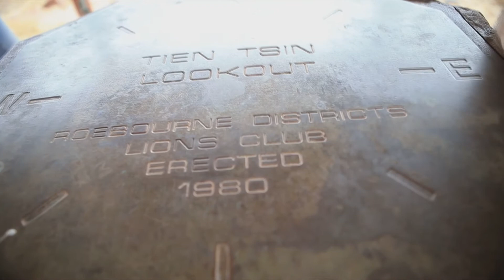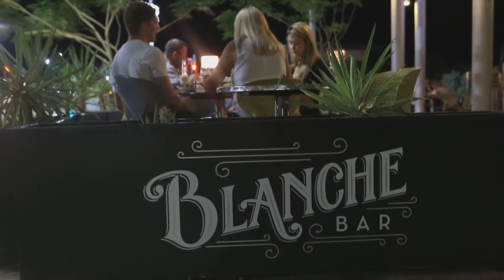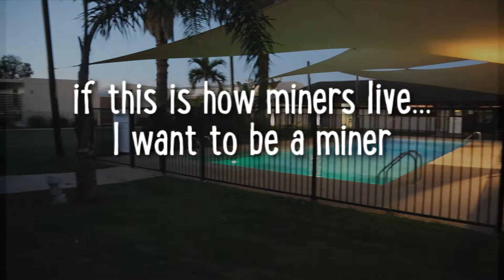Day9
My Pilbara Adventure Day 9